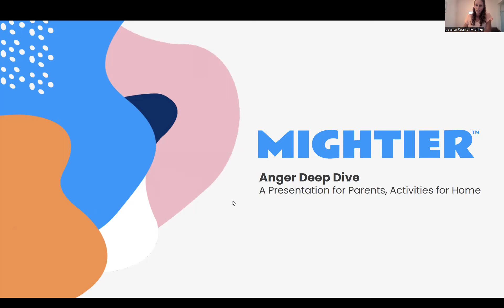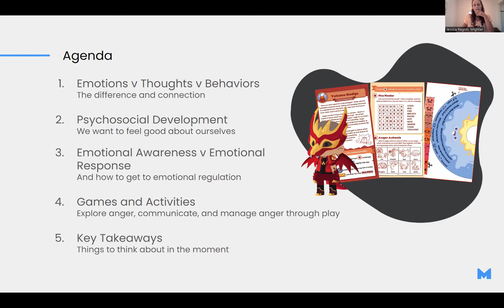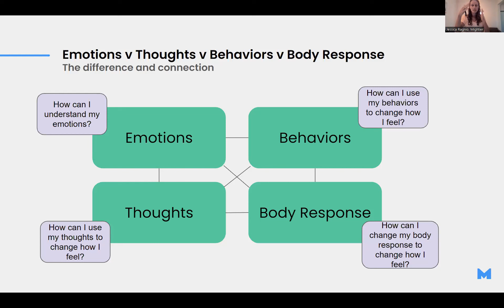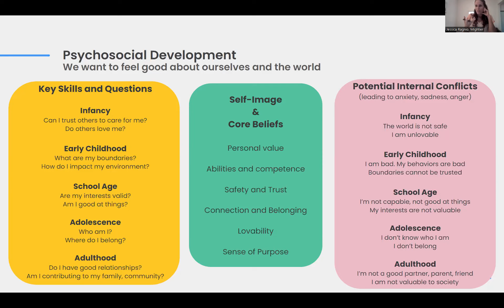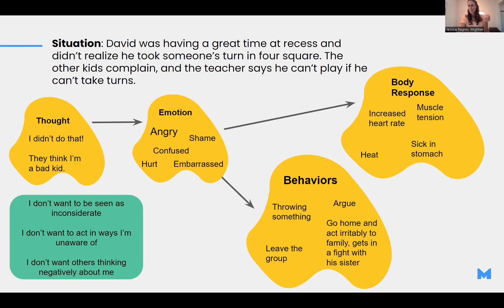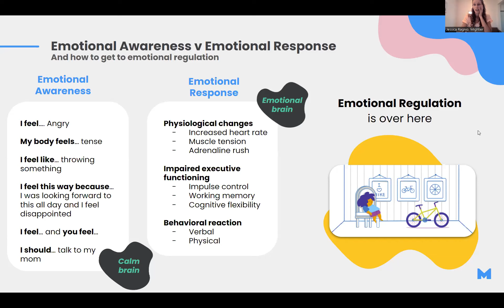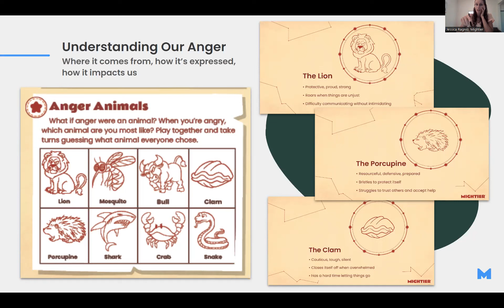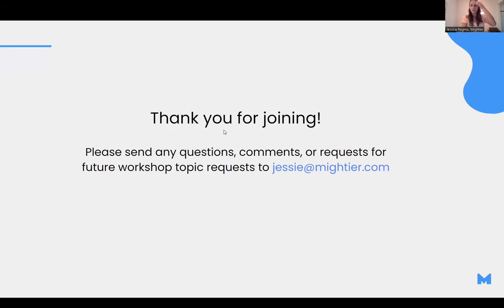Anger Deep Dive. A Presentation for Parents, Activities for Home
Let’s talk about anger. We all feel it, we all have good reasons for feeling it, and we probably all do or say things we regret when we’re angry. Anger is a common, protective emotion often driven by deeper, more vulnerable feelings like worry, embarrassment, guilt, and disappointment. Anger is powerful and important, but it’s a feeling that can be hard to understand and manage, especially for kids.

In this presentation, Jessica Ragnio, MSW, LICSW, and Associate Clinical Director at Mightier provides a psychosocial and developmental overview of anger. We'll discuss the function of anger, variations in how children experience and react to feelings of anger, and important skills for managing feelings of anger. Additionally, parents will be provided with tools, strategies and activities to support their child's emotional development at home.